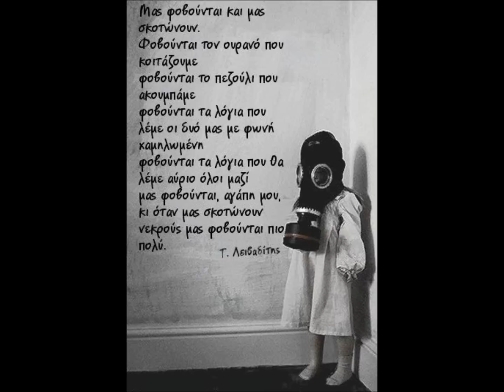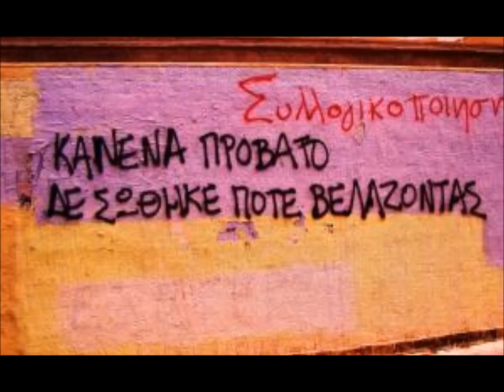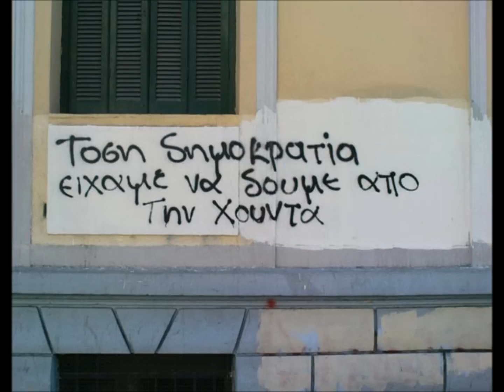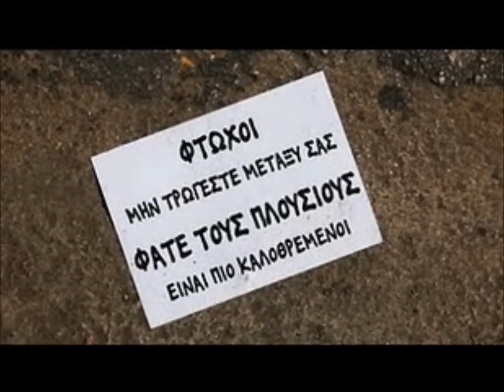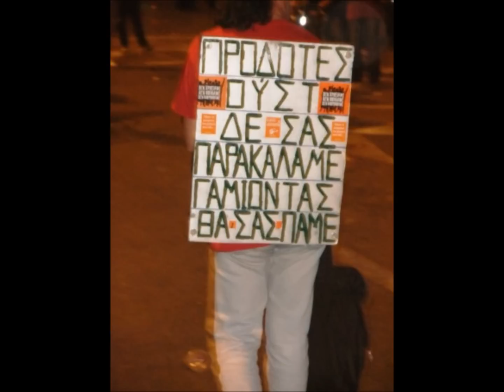'Ρουκέτες' Τζιμάκου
Τζίμης